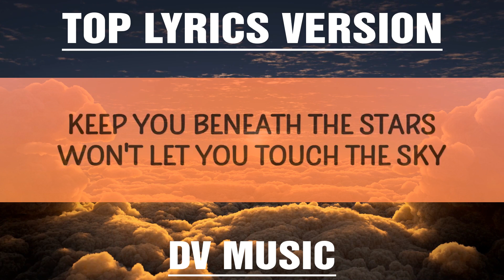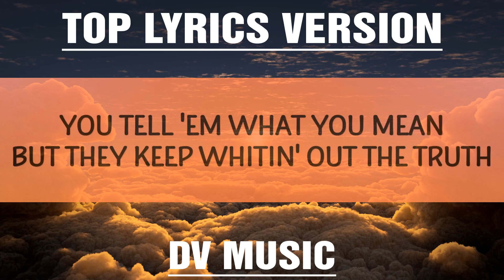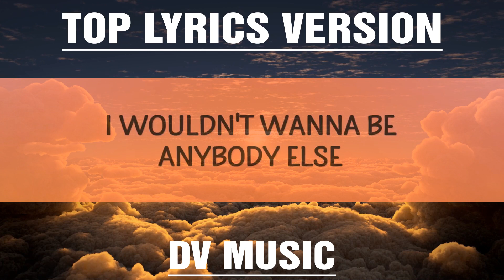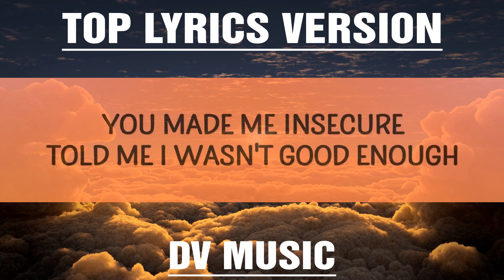Selena Gomez - Who Says (Lirieke) |25min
Selena Gomez - Who Says

(Lyrics):
[Intro]
I wouldn't wanna be anybody else
Hey

[Pre-Chorus]
I'm no beauty queen, I'm just beautiful me
You've got every right to a beautiful life
Come on

[Chorus]
Who says?
Who says you're the only one that's hurtin'?
Trust me, that's the price of beauty
Who says?

[Verse 2]
But they keep whitin' out the truth
It's like the work of art

[Pre-Chorus]
Come on

[Chorus]
Who says?
Who says?

[Bridge]
Yeah, who said?

[Chorus]
Who says?
Who says you're not perfect? (Yeah)
Who says you're not worth it? (Yeah, yeah)
Trust me, that's the price of beauty (Hey, yeah, beauty)
who says selena gomez,who says selena gomez lyrics,
who says,selena gomez who says,who says lyrics,who say,
selena gomez who says lyrics,who said selena gomez,
Who says you're not pretty? (Who said?)
Who says you're not beautiful? (I'm just beautiful me)
Who says?

[Outro]
Trust me, that's the price of beauty (Yeah)
Who says you're not pretty? (Who says you're not beautiful?)
Who says?